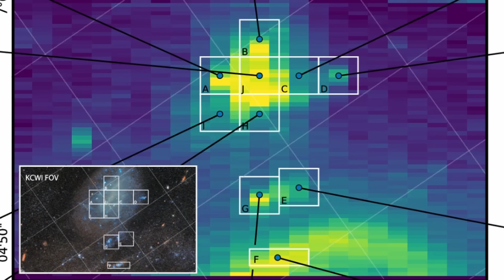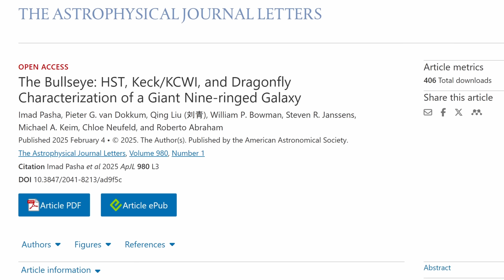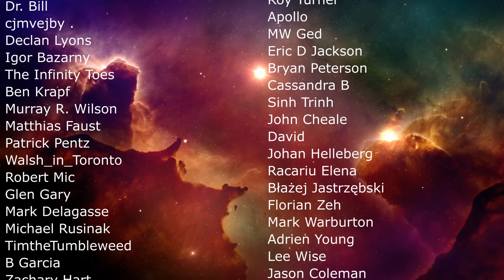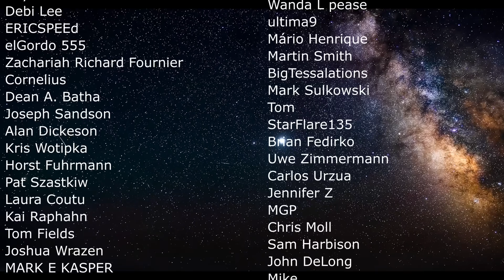Incredible Discovery of a Galaxy With 9 Perfect Rings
Hello and welcome! My name is Anton and in this video, we will talk about an incredible ringed galaxy

0:00 Ringed galaxy that surprised everyone
1:00 Other examples
2:20 Formation theories and mysteries
3:20 Previous record holder
4:20 How this formed and why it's so unusual
7:40 Conclusions

Credit:
NASA, ESA, Imad Pasha (Yale), Pieter van Dokkum (Yale)